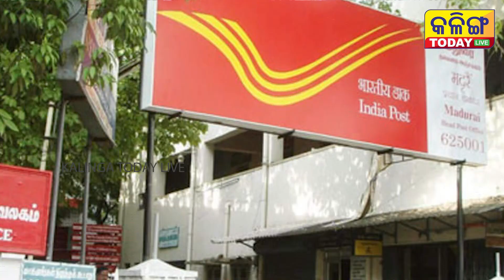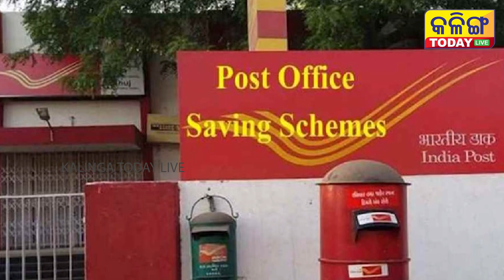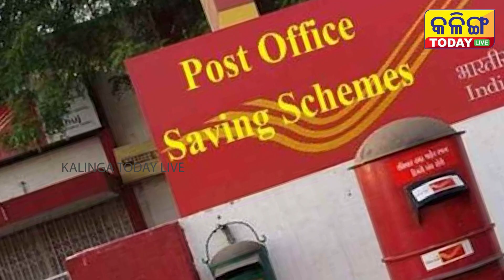ପୋଷ୍ଟ୍ ମାଷ୍ଟର ଚାକିରୀ ଖାଲି । ପ୍ରଥମେ ଆବେଦନ କଲେ ମିଳିବ ଚାକିରୀ POST MASTER JOB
HUGE VACANCY IN DEPARTMENT OF POST